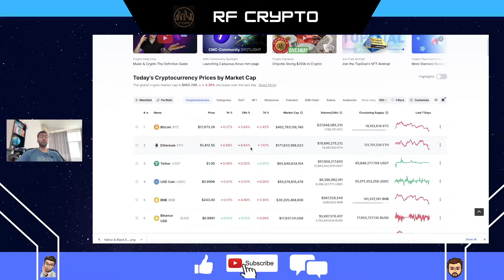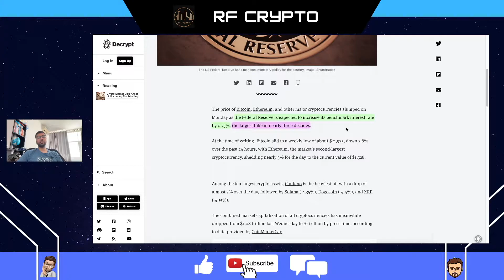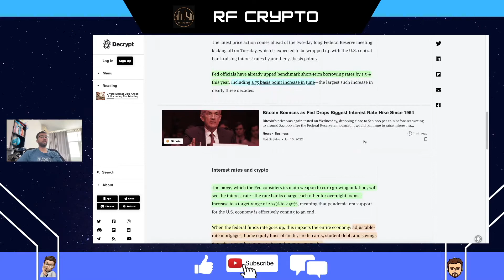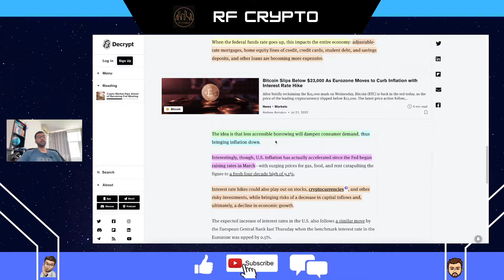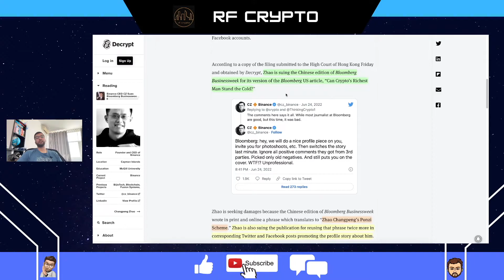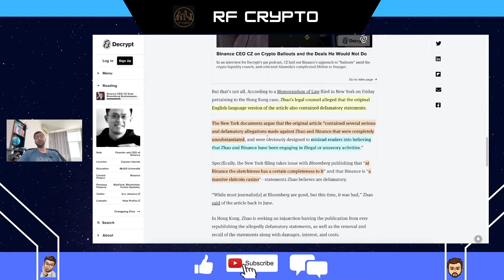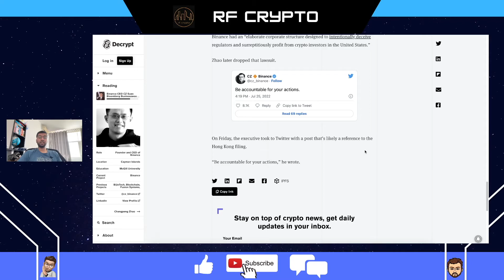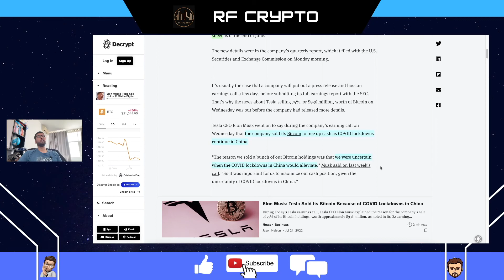The Fed Set To Increase Rates... What Does This Mean? | Daily Market Bytes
●▬▬▬▬▬▬▬▬ TIMESTAMPS ▬▬▬▬▬▬▬▬▬●

0:00 Intro and Market Overview

1:36 Technical Analysis

2:32 Crypto Market Dips Ahead of Upcoming Fed Meeting:

5:57 Binance CEO CZ Sues Bloomberg Businessweek for Defamation in Hong Kong:

9:21 Elon Musk’s Tesla Still Holds $222M in Digital Assets After Dumping $936M in Bitcoin:

10:35 Outro